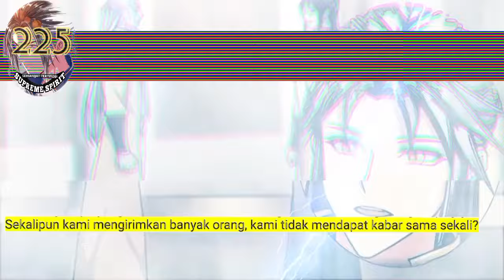Peleburan Semangat Tertinggi season 225